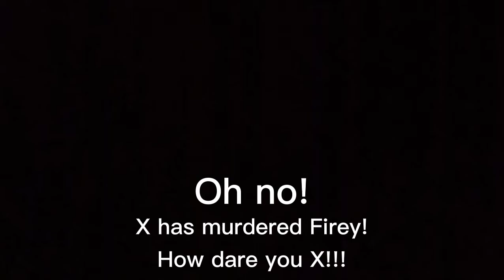Firey fricking dies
Rip Firey

This video does not contains any mature or innapopriate things. And this video does NOT violating YouTube policy and community guidelines.